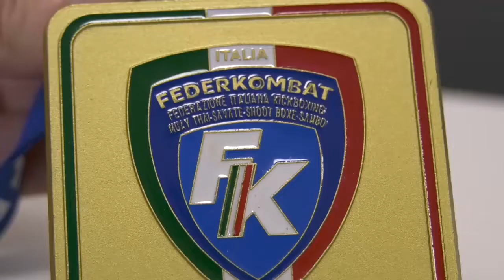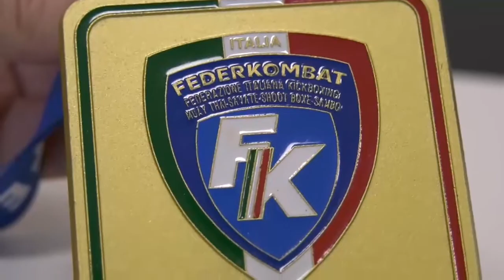14ESIMO TRICOLORE PER MARIO NANI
IL CAMUNO MARIO NANI HA CONQUISTATO A JESOLO IL SUO 14ESIMO TITOLO ITALIANO. A MEDAGLIA ANCHE ALTRI RAGAZZI DEL TEAM VALLECAMONICA KICKBOXING -

GRAZIE!